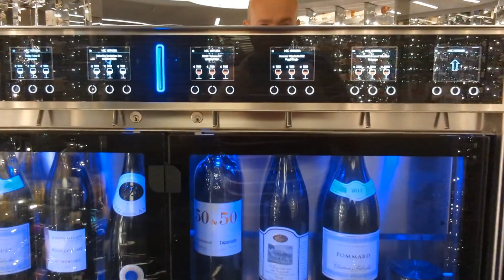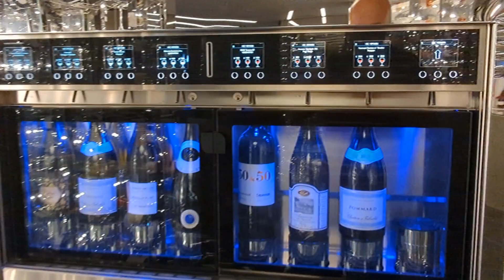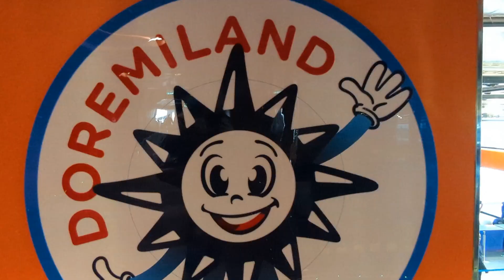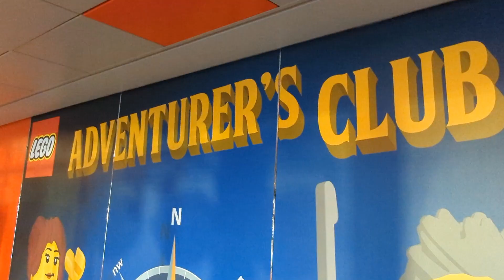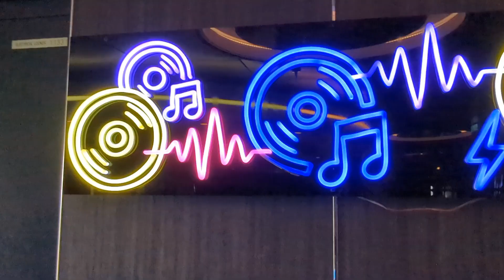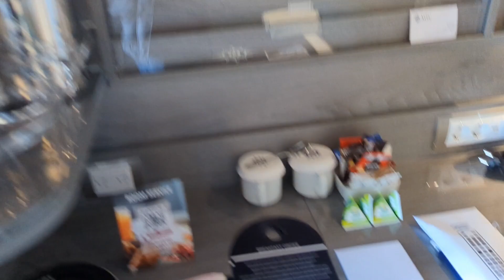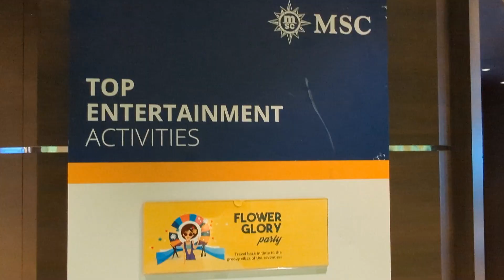🚢 MSC Cruises: An Honest Review of My Time Onboard MSC Virtuosa 🛳️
Welcome aboard the MSC Virtuosa, one of the newest and most technologically advanced ships in the MSC Cruises fleet. In this exciting episode, our host Martin takes you on a one-night journey full of fun and entertainment, sharing their first-hand experience and review of the ship's many amenities.

Get ready to explore the Virtuosa's wide variety of entertainment options, from thrilling water slides and pools to state-of-the-art virtual reality experiences. Martin also takes you through the ship's many bars, giving you a taste of the delicious drinks and cocktails on offer as they dive into the different drink packages available to passengers.

If you're traveling with little ones, don't worry - the MSC Virtuosa has you covered. Our host shares their experience with the Virtuosa's Kids Club, a safe and exciting space for children of all ages to enjoy games, activities, and supervised playtime.

Of course, no cruise is complete without delicious food and dining options, and the Virtuosa is no exception. Chief Cruise Guru Martin takes you on a culinary journey through the ship's many restaurants and buffets, showcasing the variety of cuisines and dishes available to passengers.

So sit back, relax, and let Martin take you on an unforgettable journey onboard the MSC Virtuosa. Whether you're a seasoned cruiser or planning your first voyage, this episode is a must-listen for anyone looking for an inside look at one of the most luxurious ships on the high seas.

With Rock The Boat, your worries can drift away! Set sail with confidence after speaking to one of our cruise line knowledgeable experts. We’re here to answer all your questions and ease any worries. So sit back, relax – it’s time for an amazing adventure at sea!

Listen to more cruise podcasts from Rock The Boat